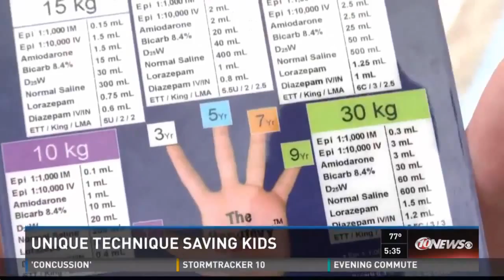A New Medical Protocol is Saving Lives in Polk County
Bartow, Fla. (Dec. 22, 2015) – One of the scariest calls emergency responders face is a pediatric cardiac arrest and most are caused from drownings. Even for the most seasoned professional, these are high stress, high anxiety, high emotion calls.
Under the supervision of Medical Director Dr. Paul Banerjee, Polk County Fire Rescue (PCFR) continues to provide cutting edge pre-hospital emergency care, increasing the chances of survival for pediatric cardiac arrest patients.
In 2012 and 2013 PCFR had a zero percent survival rate among pediatric cardiac arrest patients. But in in 2014, PCFR began treating these patients with a new protocol called the Handtevy method.